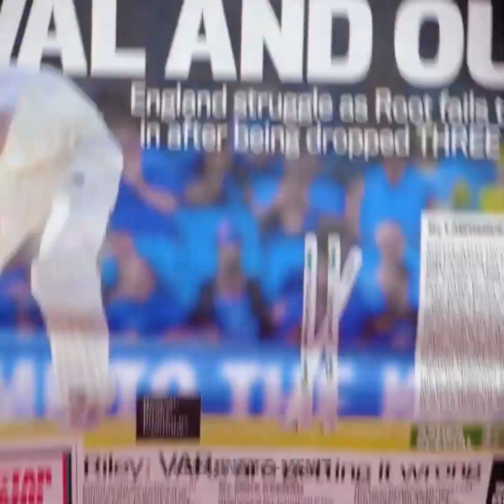Peretasan Kecantikan Dan Ide Rias Wajah DIY Untuk Anak Perempuan